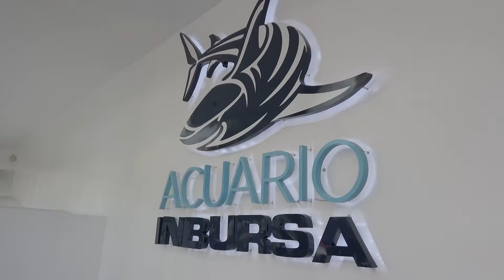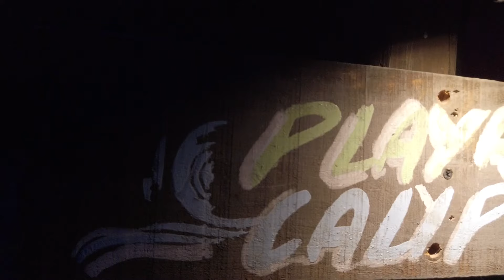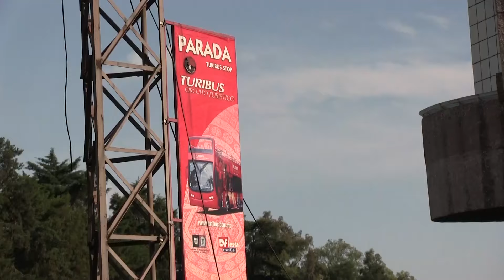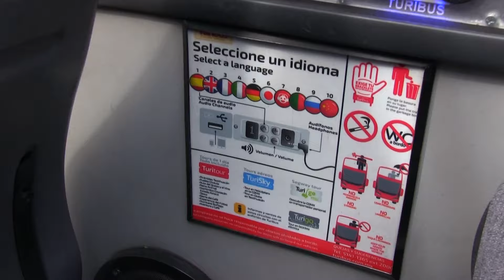Acuario Inbursa con Turibus ¿Cómo es? ¿Cuánto cuesta? ¿Qué incluye?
Prepárense para sumergirse en un mundo marino lleno de asombrosas criaturas y experiencias inolvidables. Desde tiburones majestuosos hasta coloridos corales, el Acuario Inbursa ofrece un viaje inigualable a las maravillas del océano.

En este video, exploraremos las diferentes exhibiciones temáticas que destacan la diversidad de los ecosistemas acuáticos. Acompáñenme mientras descubrimos la magia de los túneles submarinos, donde nos rodearemos de peces tropicales y rayas que nadan a nuestro alrededor.

No solo es un lugar para aprender sobre la vida marina, sino también para disfrutar en familia o con amigos. Descubriremos actividades interactivas y fascinantes presentaciones que harán que todos se maravillen con la belleza del mundo submarino.

¡Así que ajusten sus aletas virtuales y sumérjanse conmigo en esta experiencia única en el Acuario Inbursa! ¿Están listos para dejarse llevar por la magia del océano sin salir de la Ciudad de México? ¡Vamos a comenzar esta emocionante aventura acuática juntos! 🐙🌊 ¡No se lo pierdan!